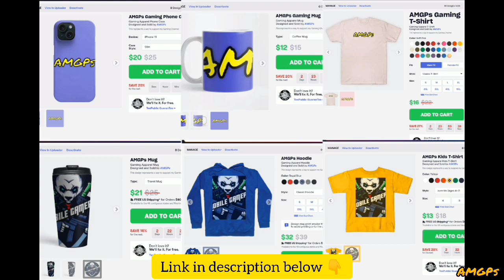Great Hammerhead Vs Abyssaurus. Hungry Shark World Vs Evolution. 015